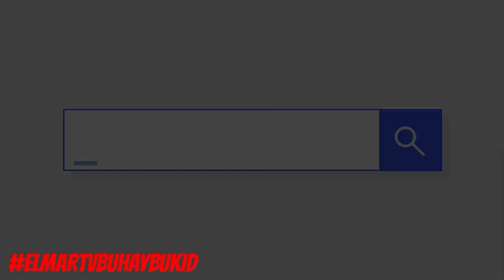🔴BROFREYA ANG GAMIT NI BOSS DAWENG SA KANILANG TALONGAN